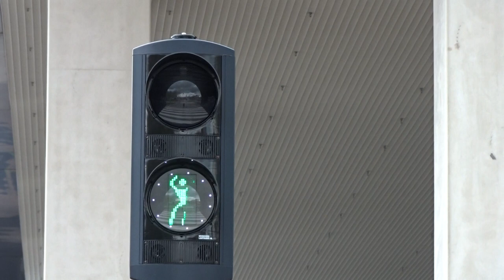ABBA Waterloo traffic light Eurovision Song Contest in Rotterdam.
Thanks to the Eurovision Song Contest, Rotterdam now has the coolest traffic lights in the world.

As soon as the traffic lights at the intersection turns green, the music begins for the song that ABBA performed at the 1974 Eurovision Song Contest. The symbols at the traffic lights also dance happily with you Waterloo.

The traffic lights will continue to work throughout the entire Eurovision period.

Rotterdam heeft nu de leukste verkeerslichten ter wereld, dankzij het Eurovisie Songfestival.
Zodra het verkeerslicht bij de kruising op groen springt, begint de muziek van het nummer waarmee ABBA in 1974 op het Songfestival aantrad. Ook de icoontjes op het stoplicht dansen vrolijk mee op Waterloo.